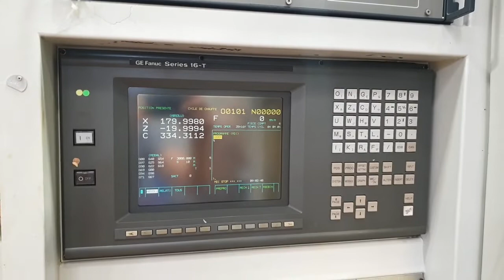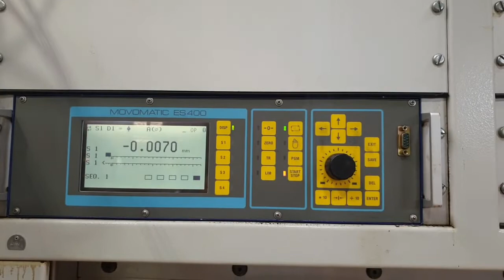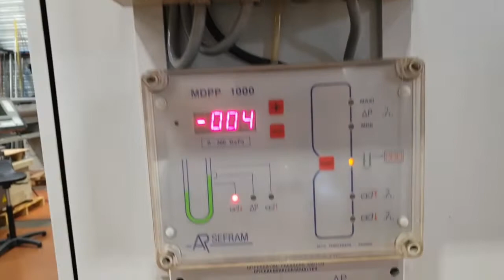STUDER S25 CNC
secondhand STUDER S25 CNC for sale by RDMO FRANCE